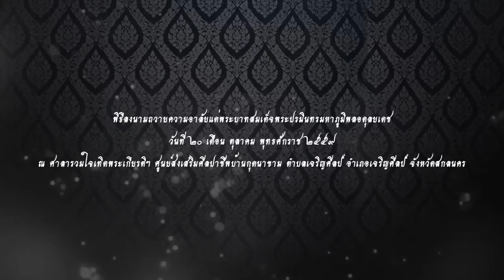พิธีลงนามถวายความอาลัยแด่ พระบาทสมเด็จพระปรมินทรมหาภูมิพลอดุลยเดช (20 ตุลาคม 2560)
จัดทำโดย กลุ่มสมอง โรงเรียนเจริญศิลป์ศึกษา "โพธิ์คำอนุสรณ์" อำเภอเจริญศิลป์ จังหวัดสกลนคร ฝ่ายประชาสัมพันธ์ พิธีถวายพระเพลิงพระบรมศพ พระบาทสมเด็จพระปรมินทรมหาภูมิพลอดุลยเดช บรมนาถบพิตร อำเภอเจริญศิลป์ จังหวัดสกลนคร